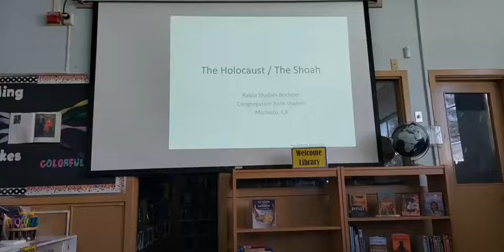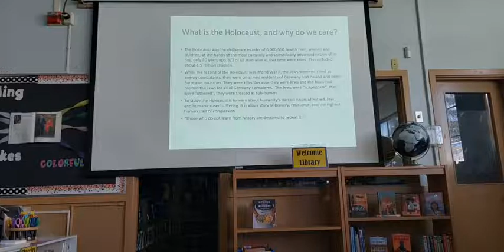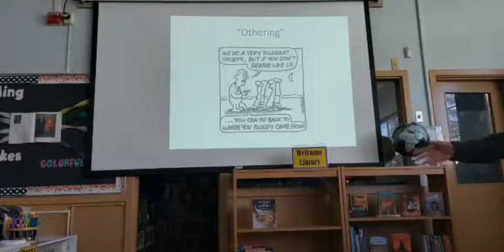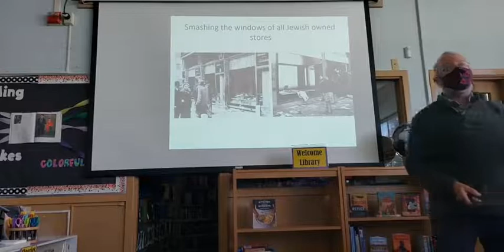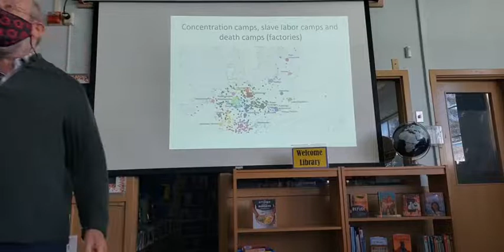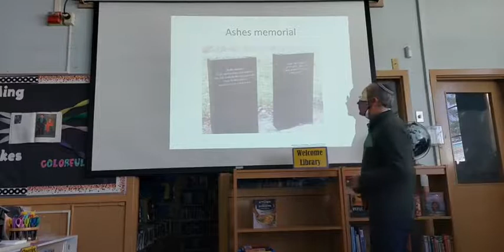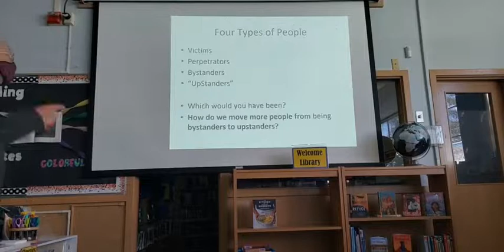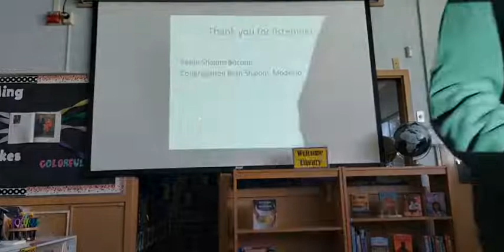Holocaust Presentation at Roosevelt Middle School 2022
Rabbi Shalom Bochner speaking to eight graders at Roosevelt Middle School about the Holocaust.